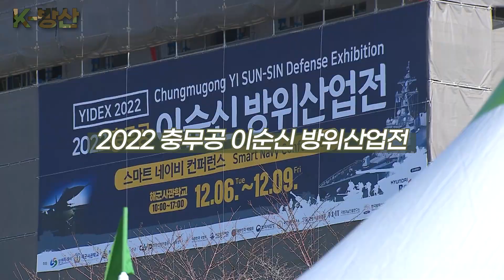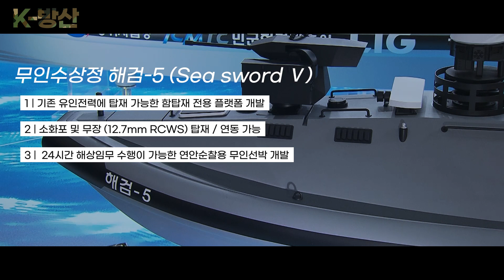[K-방산] 해양도 무인체계로🫥 알잘딱깔 잘하는 무인수상정! (feat.LIG넥스원)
경남 창원에 있는 해군사관학교에서는
2022 충무공 이순신 방위산업전이 열리고 있는데요.

방산업체들이 내놓고 있는 다양한 무기체계 가운데
직접 시연까지 펼친 LIG 넥스원의 무인수상정이 눈길을 끌고 있습니다.